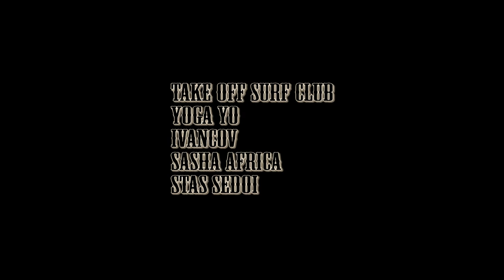PUNK SURF ROCK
art surf underground old school hard core sound from russian band (til i die)